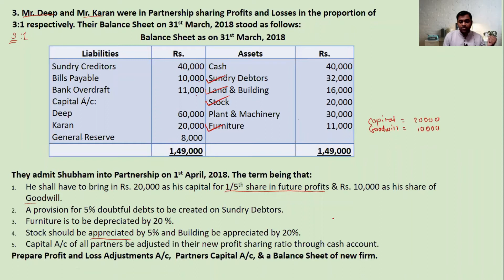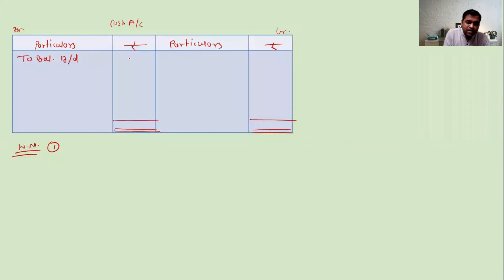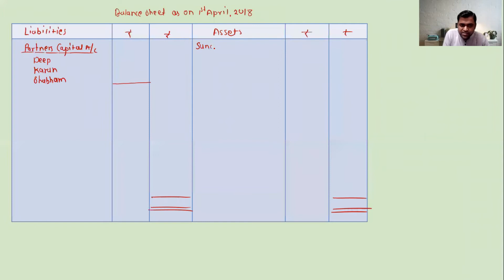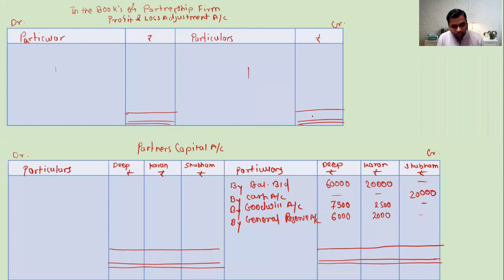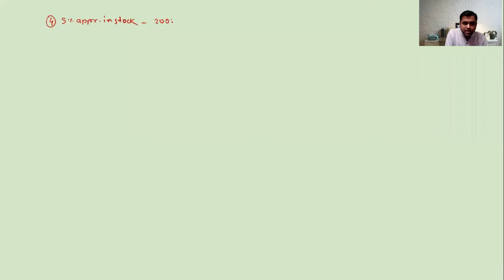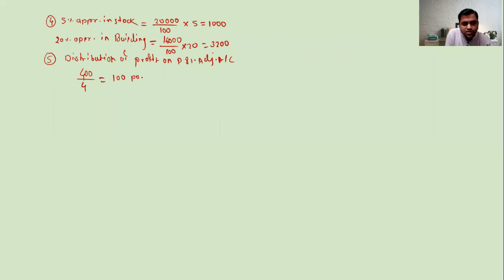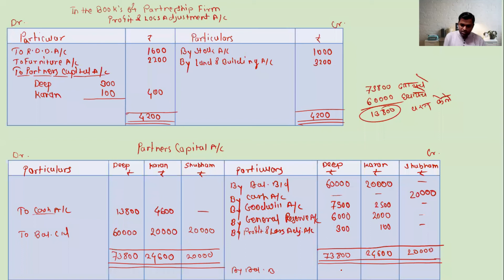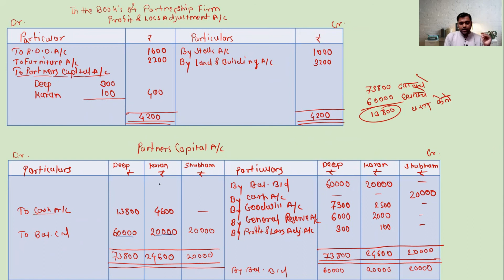Admission of a Partner | Problem Solution | 12th HSC | by Yogesh sir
In this video lecture we have provided you step by step solution for admission of a partner. Also we have provided the steps for  making partners capital adjustments. once the steps you understand you can easily access the accounting procedure in the case of admission of a partner.
 The step by step information given for calculation of new profit sharing ratio for adjusting of partners capital on the basis of incoming partners capital.
 the thoroughly information given for maintaining revaluation account and its profit or loss distribution among old partners  partners.
 treatment for general reserve or reserve fund or accumulated profit or loss on Profit and loss account also given in this video lecture.
 treatment for Goodwill also mention in this video lecture where new partner brought his share of goodwill in cash and amount of goodwill brought by new partner retained in business.